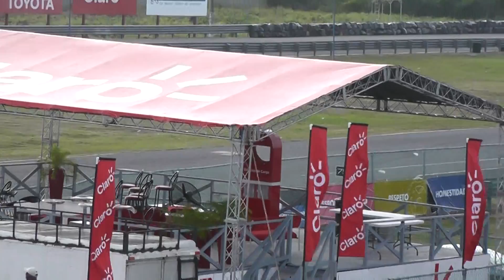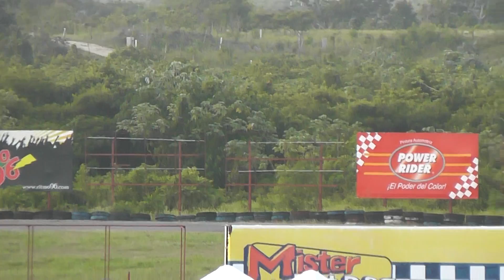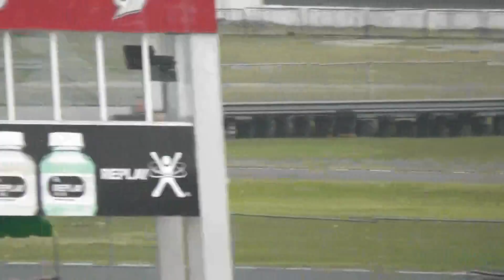70ccR: 2da Carrera del GP Michelin del Campeonato Nacional de Motociclismo 2012 @ AM1 (02-06-2012)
- Todo acerca del facinante mundo de la velocidad en general, local e internacional.

(70ccR: 2da Carrera del Gran Premio Michelin del Campeonato Nacional de Motociclismo 2012 @ Autodromo Mobil 1, Santo Domingo.
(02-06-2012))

-BB pin: 32481E52